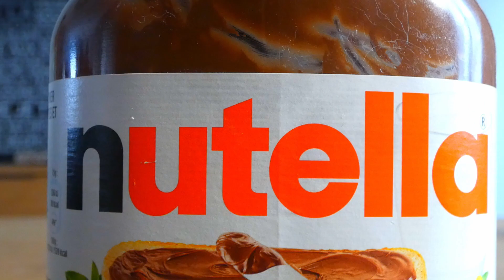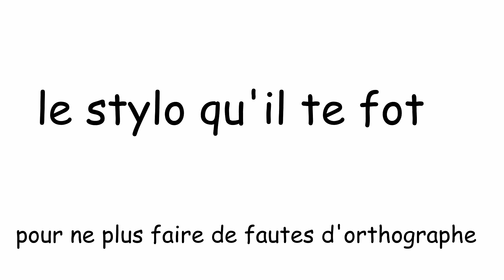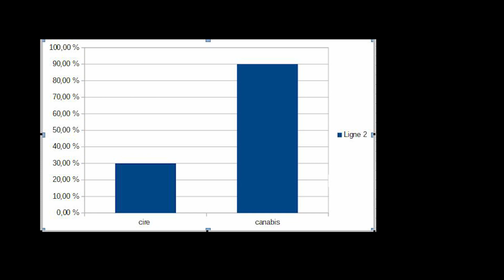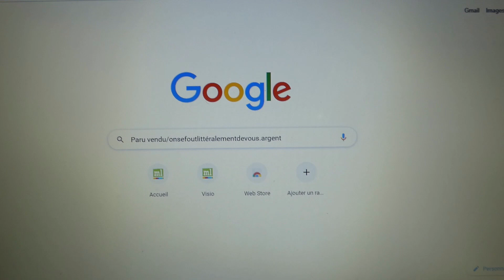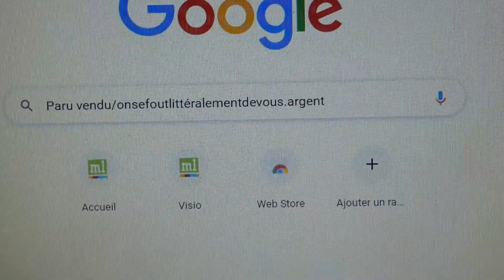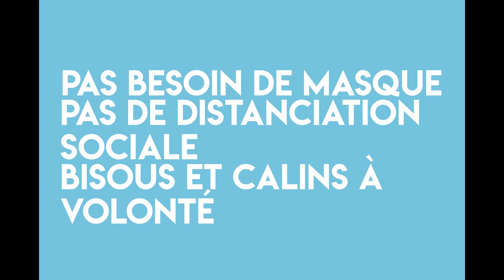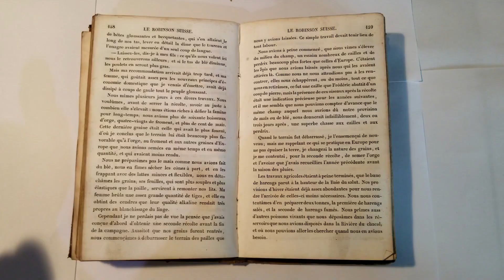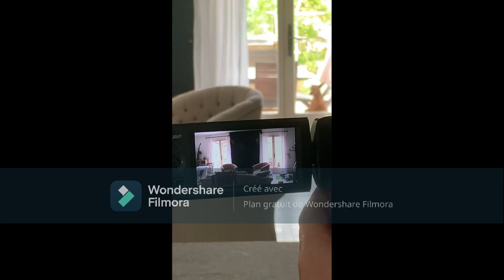2021 Fais pas ta pub Part 02